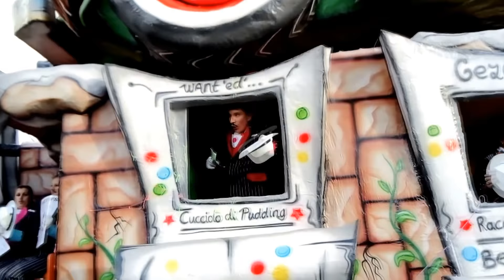5e prijs Boemeldonck 2018: CV de Nachtbraokers met "Iedereen van de baon, d'n maffia komt d'r aon"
In Prinsenbeek heeft CV de Zimkus met "De Bokkenrijders" het carnaval van 2018 gewonnen.CV de Nachtbraokers werd vijfde. Het thema dit jaar is "We zien ut zitte"

Video KITTracer7